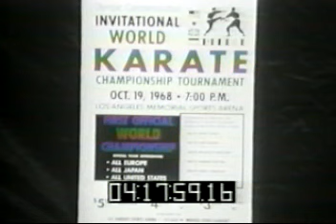【伝統松濤館空手】激レア映像！1960年代から1970年代の試合や実演 JKA Shotokan Karate Stock Footage 1960's - 1970's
A video footage from IAKF World Championship and some demonstrations of karate techniques, probably shot at the legendary National Karate Institute in Los Angeles, California, Master Hidetaka Nishiyama's dojo.  VERY rare, probably never before publicly shown!

国際アマチュア空手連盟の世界大会映像や、伝説的な日本人空手家の実演映像など。